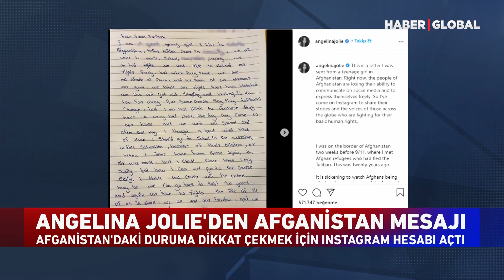Angelina Jolie'den Afganistan Kararı!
Ünlü sanatçı Angelina Jolie, Afganistan'daki duruma dikkat çekmek için Instagram hesabı açtı.